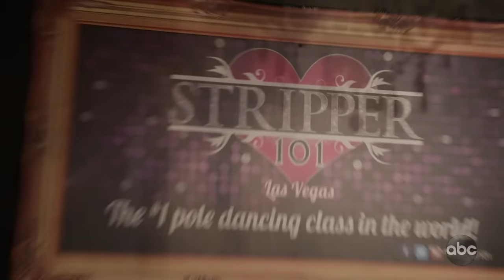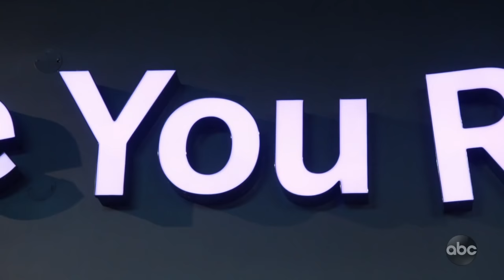Jimmy Kimmel & Guillermo Crash a Vegas Bachelorette Party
Las Vegas is the number one destination for bachelorette parties. Jimmy has been a part of many bachelor parties over the course of his life but never a bachelorette party. So we did some digging and got in touch with a Maid of Honor from Texas who was throwing her sister a bachelorette party here in Vegas. The Bride was not in on this and her friends did not know about it. It was a real surprise.